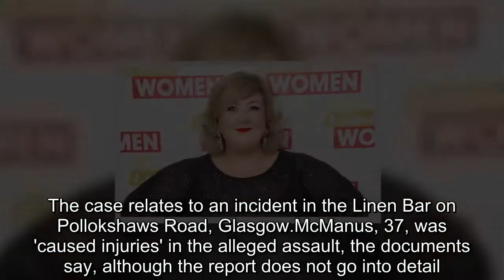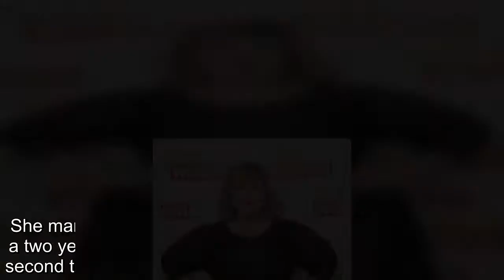Pop Idol's Michelle McManus hit with guitar case in Glasgow bar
Aman is due to stand trial after being accused of hitting a former Pop Idol star with a guitar case.Derek McArthur, 43, allegedly hit Scottish singer Michelle McManus in a Glasgow bar on January 22, last year.Court papers claim McArthur 'did strike her on the head with a guitar case or similar implement'.The case relates to an incident in the Linen Bar on Pollokshaws Road, Glasgow.McManus, 37, was 'caused injuries' in the alleged assault, the documents say, although the report does not go into detail.McArthur from Shawlands, pleaded not guilty through a lawyer's letter and a trial date was set for August at Glasgow's Justice of the Peace Court.Michelle McManus rose to fame in 2003 when she was crowned the winner of Pop Idol.She is a now newspaper columnist, TV presenter and occasional radio DJ and joined ITV's Loose Women panel as a guest panelist this year.She married Jeff in Mallaig, Lochaber, last September, after a two year romance.The newlyweds celebrated in style for a second time in January this year in her home city of Glasgow.The singing star who recently shocked fans with her new pink hair has not spoken publicly about the alleged incident.